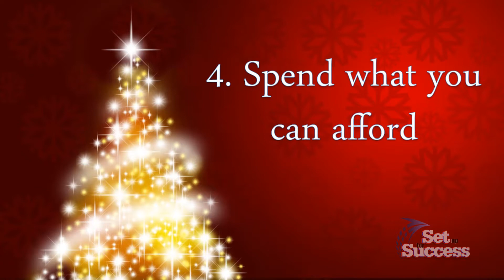10 Tips to Help you Enjoy your Christmas